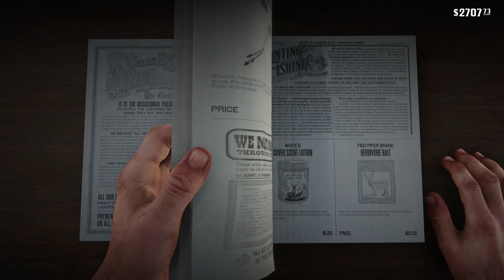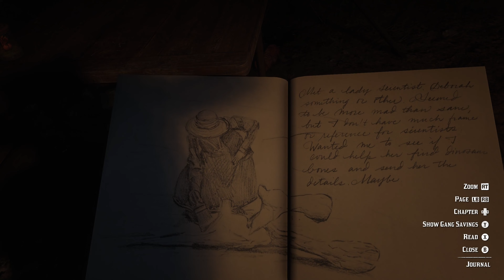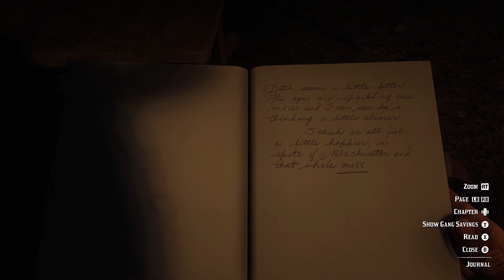Red Dead Redemption 2 Realistic Game Play Ch 5 Arthur, the Girls and Valentine equal Trouble.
Watch some of my other videos on YouTube